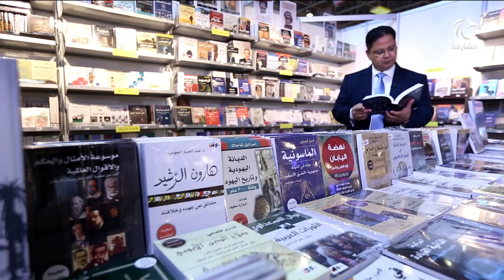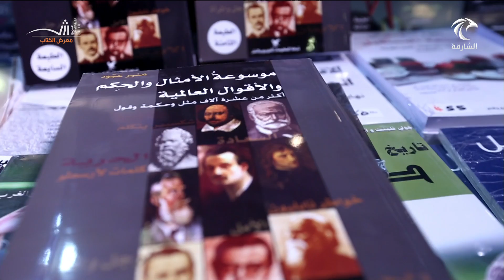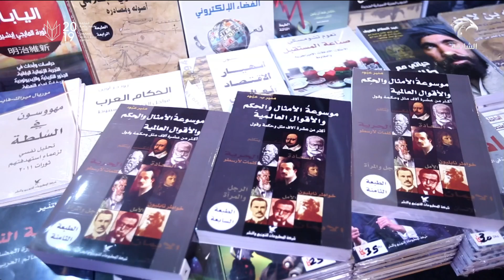برنامج من المعرض 03-11-2019